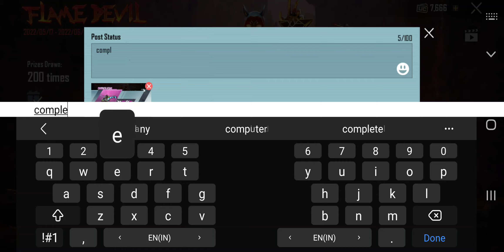First Level 8 M762 with Glorious Moment in BGMI - Lucky Spin Crate Opening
m762 level 8 creat opening,
new creat opening,
bgmi new creat opening,
M762 creat opening

stray rebellion m762 lucky spin,
bgmi stray rebellion m762 lucky spin trick,
stray rebellion m762 lucky spin pubg mobile trick,
M762 lucky spin
new xsuit, pubg mobile, pubg, Xsuit